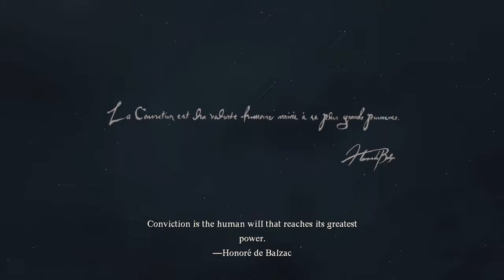Dragon's Dogma 2 - Full gameplay, All collectibles and All quests - Part 1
Set a pawn quest - 22:13
Ordeals of a new recruit - 26:53
seeker token 1 - 31:41
Backwoods nest cave - 32:04
treasure chest - Miner hosen -  34:11
treasure chest - Ironclad staff - 39:18
The Mountain's secrret cave - 41:58
treasure chest - Soft neck wrap - 45:16
treasure chest - Favored flower - 47:23
seeker token 2 - 49:21
Buy 3 swords - 51:06

Quest - Claw them into shape - 51:58

Melve - 54:18
treasure chest - Wakstonr shard - 1:03:59

Quest - Predicament medicament - 1:06:30

Quest - Nesting troubles - 1:10:27

Seeker token 3 - 1:15:40
Seeker token 4 - 1:16:43
Waterfall cave - 1:21:39
treasure chest - Wakestone - 1:39:03
treasure chest - Ferrystone - 1:39:54
treasure chest - soft neck wrap - 1:40:02
treasure chest - Wakestone shard - 1:43:19
Cavern of the forsaken - 1:43:50
treasure chest - Hunter's bow - 1:46:14
treasure chest - scale bnd - 1:49:05
treasure chest - Ring of exultion - 1:49:35
Mt. Alles Tunnel cave - 1:54:11
seeker token 5 - 1:55:06
wakestone shard 2
treasure chest - Napped leather bboots - 1:56:24
Frightful hollow cave - 1:56:47
treasure chest - wakestone shard - 1:56:54
treasure chest - Furred greaves - 1:58:48
treasure chest - 3779gold - 1:59:43
Indigent bedlands cave - 2:00:40
Seeker token 6 - 2:03:16
seeker token 7 - 2:04:30
Chain mail - 2:06:30
treasure chest - Onyx and gold - 2:06:50
seeker token 8 - 2:07:18
treasure chest - wakestone shard - 2:08:11
seeker token 9 - 2:08:28
treasure chest - wakestone shard - 2:09:11
treasure chest - feather light pelta - 2:09:49
Twilight cave - 2:10:20
seeker token 10 - 2:11:31
seeker token 11 - 2:12:16
Spirits path close to twilight cave - 2:13:23
treasure chest - wakestone - 2:15:21
Underbridge grotto cave - 2:16:13
seeker token 12 - 2:17:46
treasure chest - Broadsword -  2:17:46
treasure chest - 2:19:31
Nameless village quest - 2:19:43
Folded letter - 2:22:42

Nameless village depth cave and QUEST - 2:31:34
treasure chest - Gazer's hood - 2:33:38
Pilferer's handbook - 2:36:59
Lot of treasures and ring of cooling - 2:37:36
seeker token 13 - 2:38:49
Timeworn shaft cave - 2:39:08
3 treasure chest - stillettos and iron shield -  2:41:56
seeker token 14 - 2:43:03
seeker token 15 - 2:43:24
treasure chest - Ranger's thighs - 2:44:14
treasure chest - Lupine cape - 2:44:31

Quest - Claw them into shape continue - 2:48:31

Quest - Beren's final lesson - 2:59:15

3 Treasure chest - Savant boots, Silver raiper and ferrystone -  3:04:57
seeker token 16 - 3:04:57

Quest - Seat of the sovran - 3:09:02